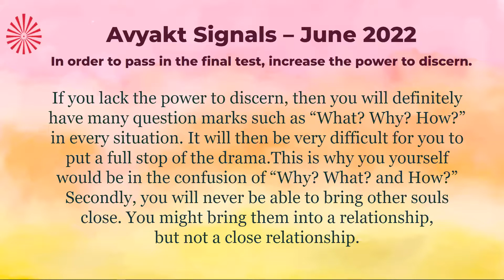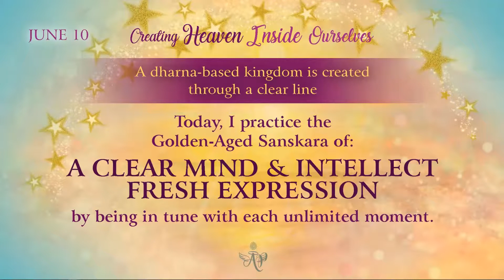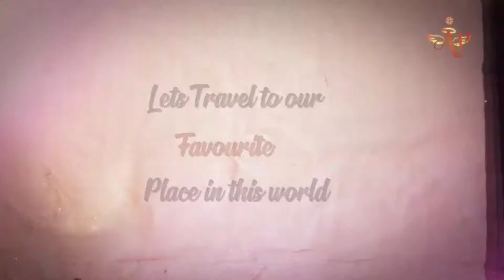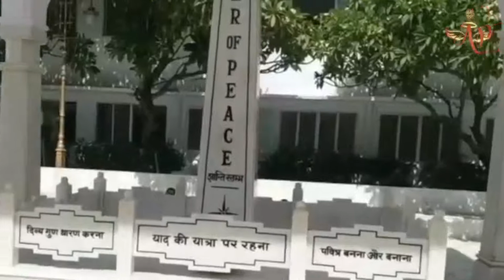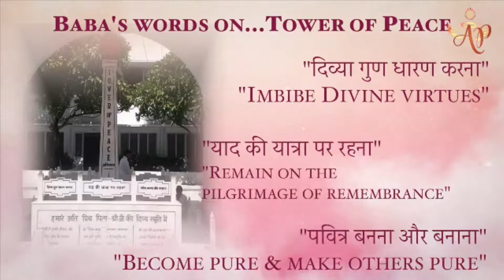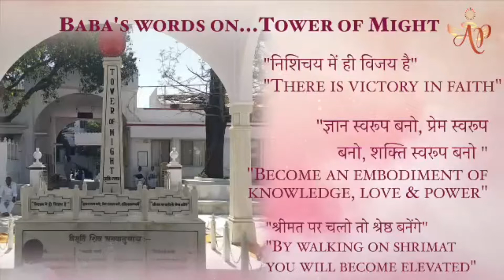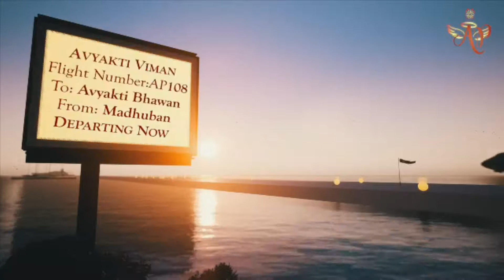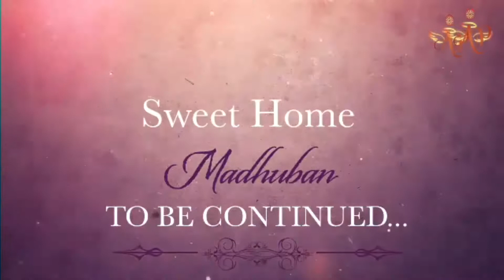Korean June 09, 2022 MohiniDidi CreatingHeavenInsideOurselves A dharna based Kingdom